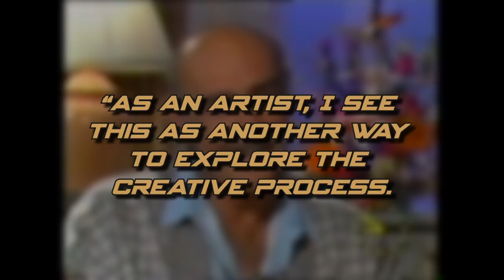The Strange James Bond Game You Probably Don't Remember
James Bond will forever be one of the most popular characters put on screen.  Decade after Decade of classic 007 spy adventures has audiences always coming back for more.  Due to its success, several variations of video games have come out depicting 007 in one of his many adventures.  Goldeneye for the N64 is a timeless classic, but one game specifically came and went like it never existed.  From Russia with Love brought back a previous James Bond actor in Sean Connery to voice the role, and several other Bond talent returned as well.  How did this game become so forgotten?